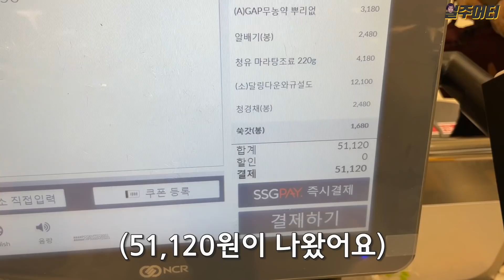[치팅데이] 다이어트의 적이라는 마라탕을 만들어 먹어봤습니다.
마라탕은 사드세요. 제발.